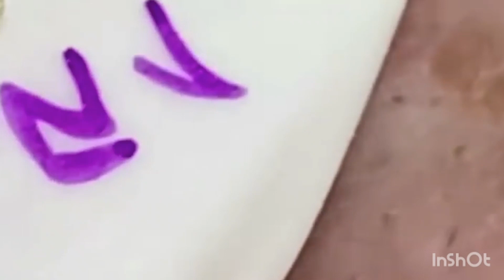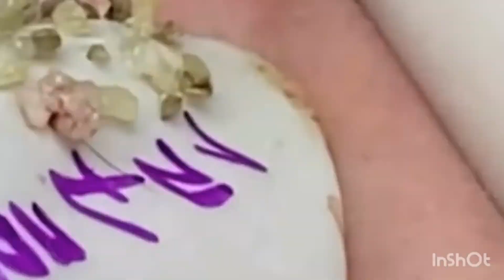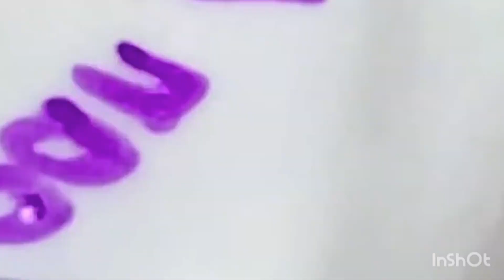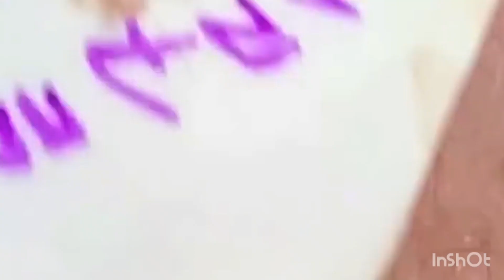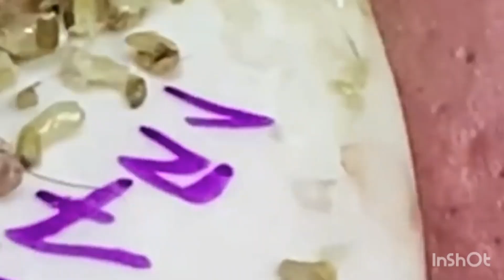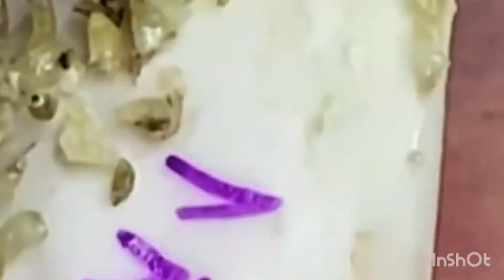Blackhead acne removal